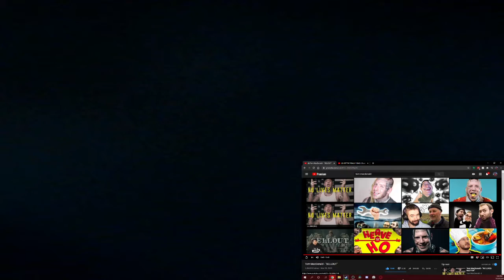TOM IS A SELLOUT!?!? | Tom MacDonald- Sellout (Reaction)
Another Tom MacDonald reaction vid, hope you guys enjoy.